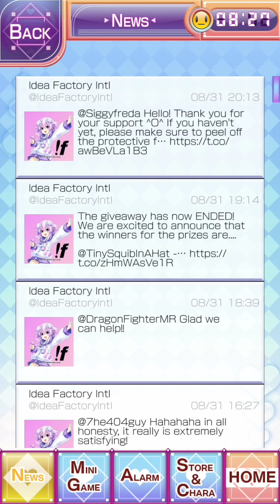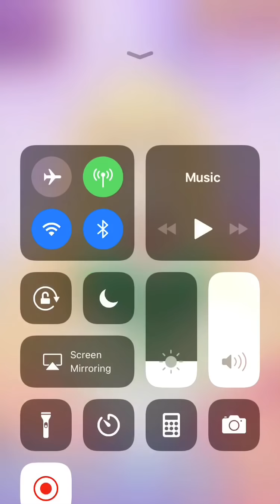Neptune and friends (let’s play with vert)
Here is the third goddess somehow my voice did not record I forgot my headset. So enjoy...